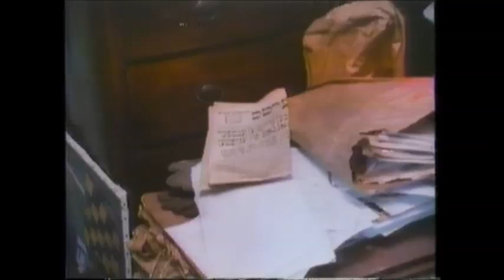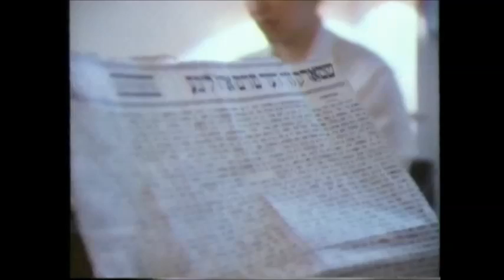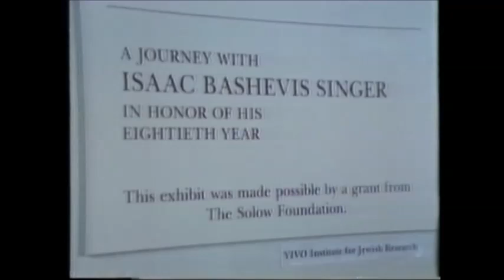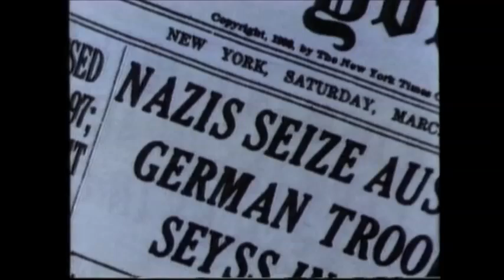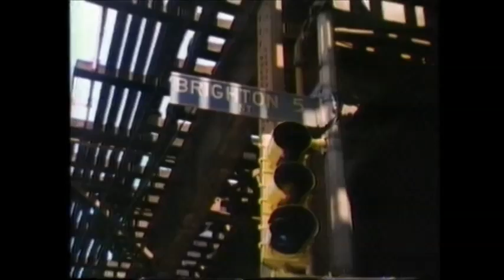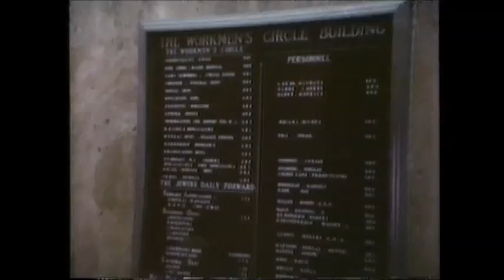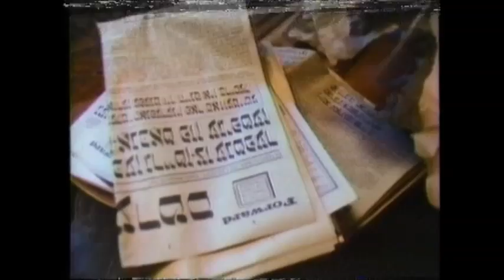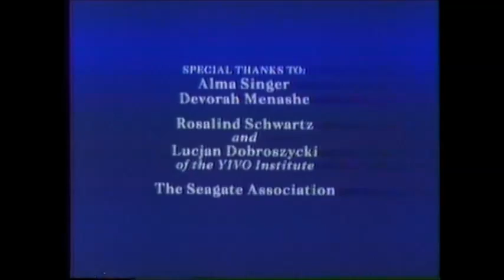Isaac in America: A Journey with Isaac Bashevis Singer (complete)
A marvelous, currently unseen, Academy Award-nominated documentary from 1986, shown on PBS (1988?) as a part of the American Masters series.  This is my Beta over-the-air copy.  It's the closest thing to the original broadcast of this documentary currently available on YouTube.